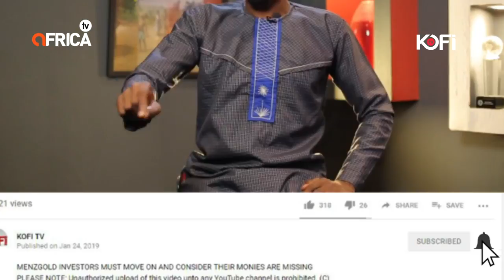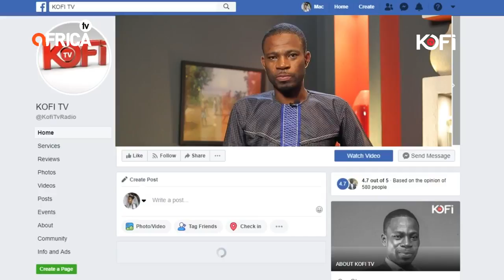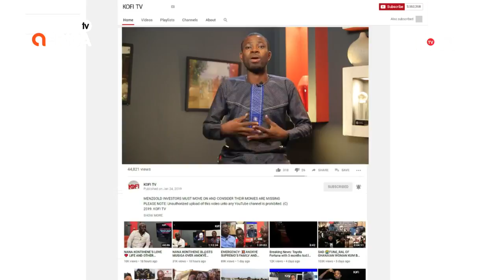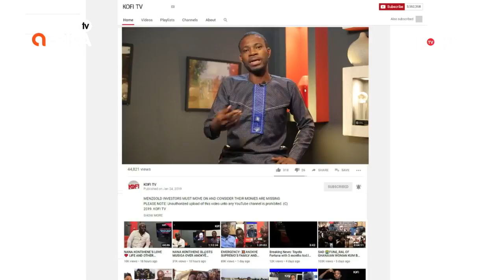THE UNTOLD STORY ABOUT ERNEST OPOKU